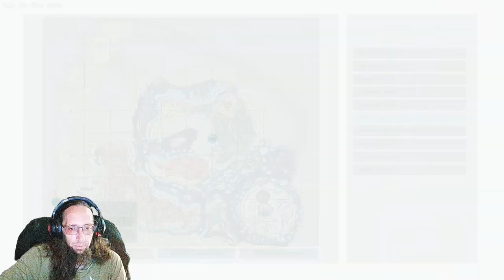all the deathworms are mine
Taming a bunch of death worms while waiting for some gear to craft up